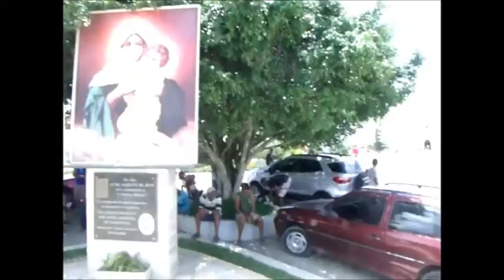PASSEIO POR GARANHUNS - PE